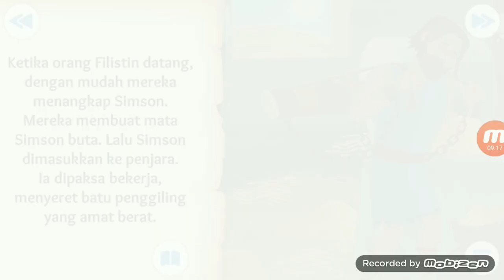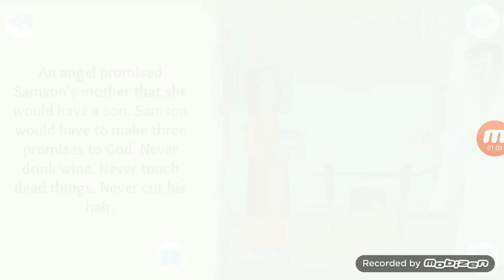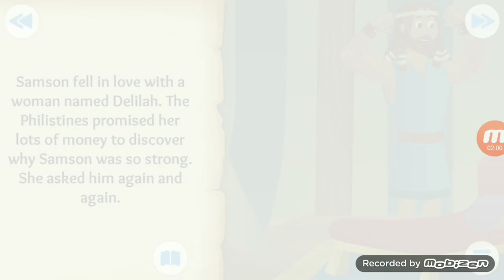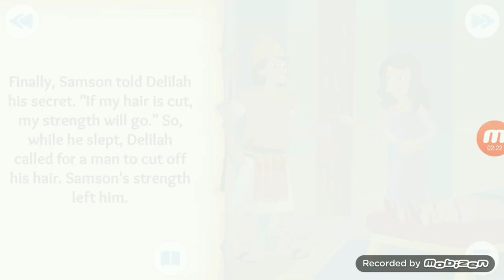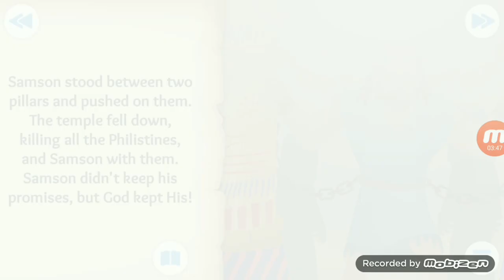KISAH SIMSON SI RAMBUT PANJANG